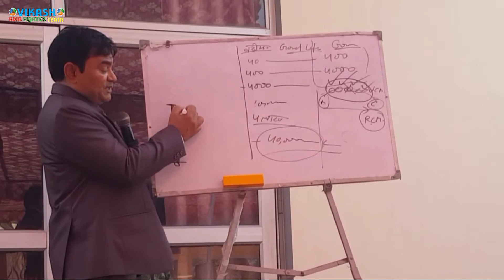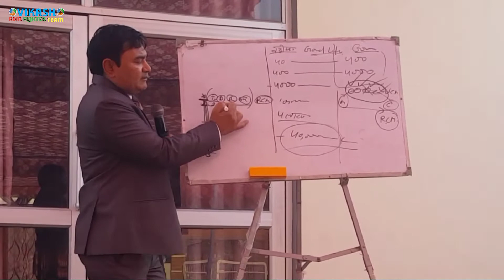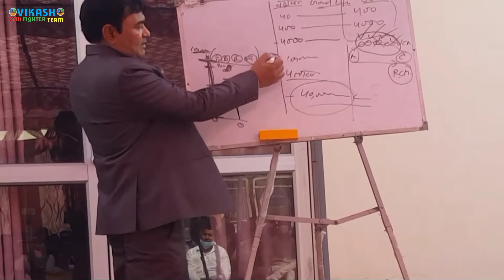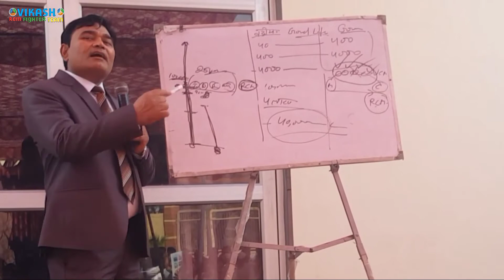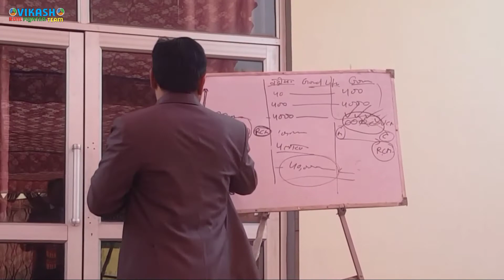क्या आप ने Zero से स्टार्ट किया By Vijay